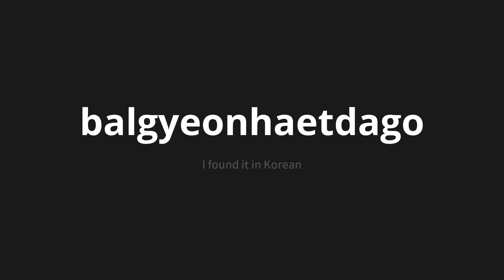How to pronounce balgyeonhaetdago | 발견했다고 (I found it in Korean)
Master the Pronunciation of 'balgyeonhaetdago | 발견했다고' - which means : I found it in Korean 📝 with @PronunciationKorean 🎓🗣️ - [Your Guide to Korean]

Learn to pronounce 'balgyeonhaetdago' perfectly in Korean with our easy and engaging tutorial by @PronunciationKorean! 📖📽️ In this comprehensive video, we provide you with native speaker examples 🗣️👂 and phonetic breakdowns 🎵 to ensure you get the pronunciation just right.